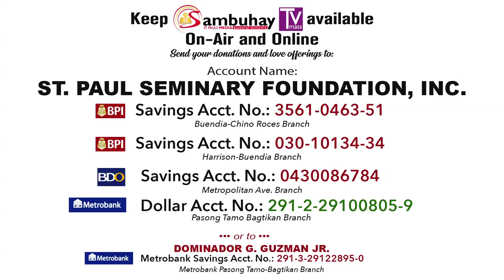365 DWTL | Seventh Sunday in Ordinary Time | February 23, 2020